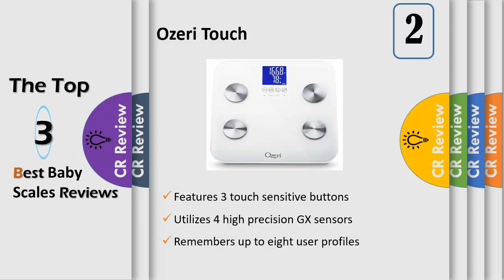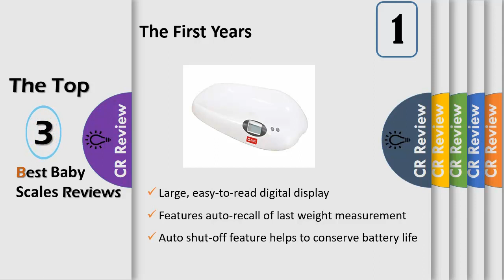Top 3 Best Baby Scales Reviews in 2019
Get Discount From Here:
3.My Weigh Ultrababy
2.Ozeri Touch
1.The First Years

One of the simplest ways to monitor your baby's health and growth rate is by regularly checking his or her weight, but the typical scale you have in your home may not detect small enough measurements. Our selection of baby models are designed to make it easier to measure even a wriggling infant, with some capable of growing with your child as he or she becomes a toddler.